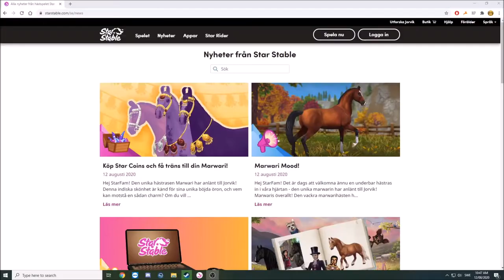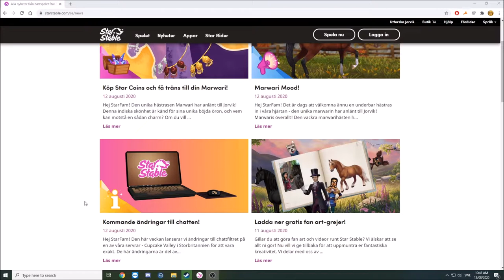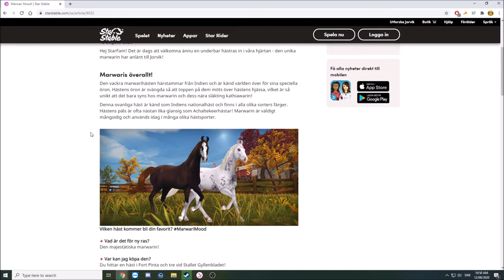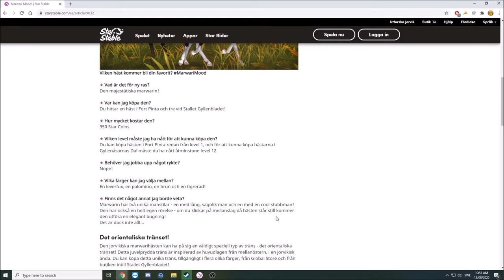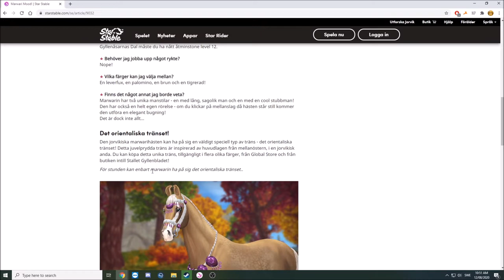Onsdagsuppdatering - Marwari Hästen har kommit till Jorvik